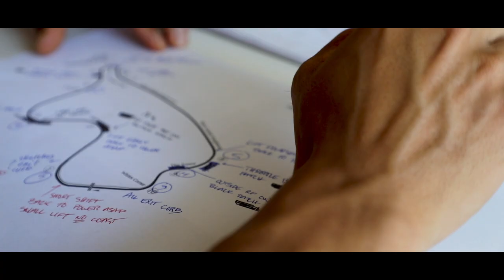This is My Why Trailer - A Defcon Original Series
"This is My Why" is a documentary series about passion & purpose featuring Connor Fields, Jerome Avery, Neil Alberico & Brittany Davis. Releasing Summer 2021.

A passion project by James Hughes, Defcon Media.

SyncID: MB01GDFAQRU54UV